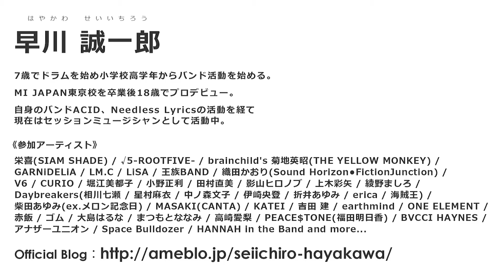早川 誠一郎 様よりお祝いメッセージ 【MUSIC LAND KEY 50th Anniversary Musicians' Premium Message】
早川 誠一郎 様よりミュージックランドKEY創立50周年へのお祝いメッセージを頂きました。

2016年、ミュージックランドKEYは創立50周年を迎えます。
これもひとえに皆様方のご支援、ご愛顧の賜物と深く感謝申し上げます。
今後ともミュージックランドKEYをよろしくお願い致します。

《ミュージックランドKEY創立50周年お祝いメッセージ特設ページ》